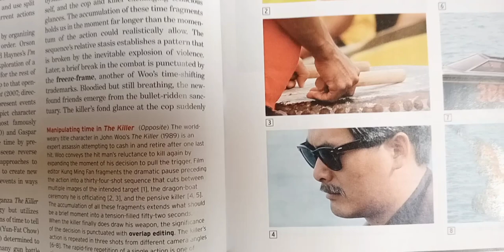Looking at Movies, Richard Barsam & Dave Monahan (POP PHOTOGRAPHY BOOK READING SQUAD)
Richard Barsam & Dave Monahan's LOOKING AT MOVIES (a combination of a book, a guide and a DVD)

If you busy to read, you can watch the DVD.

Also included in the DVD are twelve independent short films, some with audio commentary.

IF YOU HAVE INTEREST IN MOVIES & VIDEOGRAPHY, THIS BOOK & DVD ARE A MUST READ.

You can borrow the book from any part of Nigeria by filling this form